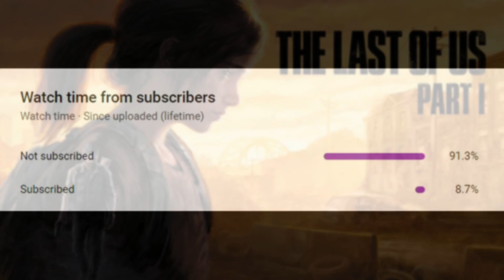DELL G15 Laptop | The Last of Us Part 1 | RTX 3060 6GB + i7 11800H | High | 1080p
The Last of Us Part 1 - Steam
DLSS Balanced

* Patch v1.0.1.6

* GPU is limited to 1800 mhz
* CPU temp is limited to 93 Celsius
In this gameplay Optimus is disabled and G mode (high performance) is active.

My Laptop Specs:

* 15,6" 1920x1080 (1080p) display - WVA - 165Hz - 300 nits - 3ms
* INTEL® Core™ i7-11800H (8 Cores/ 16 Threads) 24MB Cache - 2.30 GHz up to 4.60 GHz
* NVIDIA® GeForce® RTX™ 3060 6GB GDDR6
* 16GB RAM (2x8GB Dual Channel) - DDR4 - 3200 Mhz
* 512GB SSD PCIe NVMe M.2
* Windows 11 Home edition x64

* NVIDIA® Shadowplay™ to record the gameplay (5-10 fps loss)

0:00 Introduction
0:11 Subscribe plsss
0:25 Settings
0:58 Gameplay
16:53 Thanks for watching!!  :D